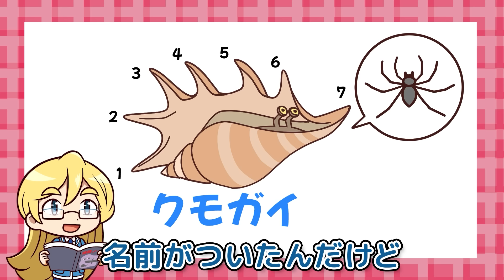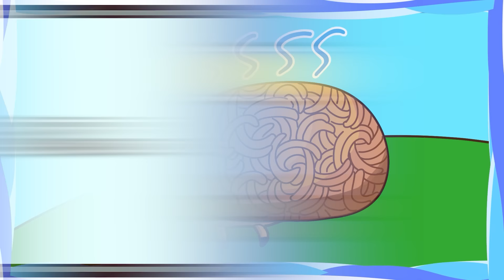本当にいるヤバい見た目の生き物4選【アニメ】【マンガ】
スゴいドクを持ってるとか、
めちゃくちゃ凶暴ですぐにかみついてくるとかじゃないんだけど、
とにかく見た目がヤバイ生き物を集めてみたよ！

アニメの宇宙人キャラで出てきそうなヤツとか、
もとはふたつの生き物を魔法使いがくっつけちゃった？
みたいなヤツとか、とにかく不気味な見た目のオンパレード。

キミのすぐそばにもいるかもよ？

【お知らせ】
ペケペケ！ペケッツくんのオリジナルコミックが発売中！
タイトルは『ペケペケ!ペケッツくん もしもゲームが禁止になったら編』！

↓↓ここから買えるよ～↓↓